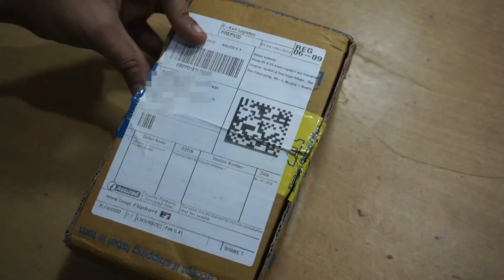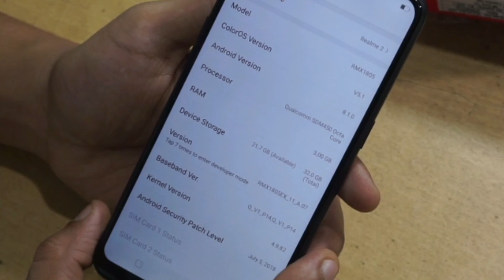Realmi 2 Honest Unboxing Retail Unit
Hi dosto,

ye realmi 2 ka retail unit phone h. ise maine flipkart se 4th September ki first flash sale se purchase kiya tha. mujhe ye phone 6 September ko delivered ho gya tha. iss video me maine phone ki unboxing ki h.
aur kuch performance report v batayi h. i hope it will help u in making correct decision.